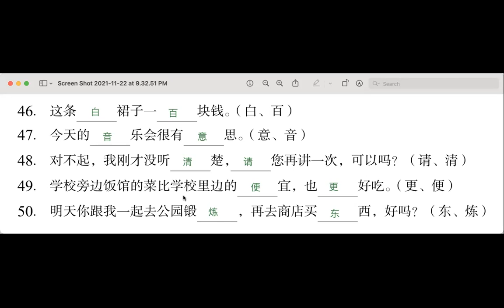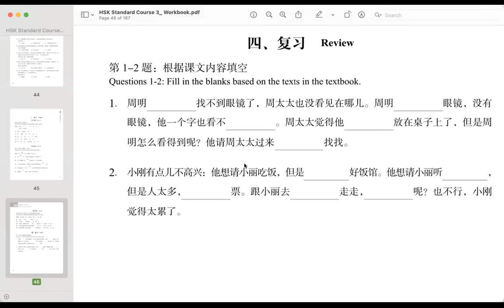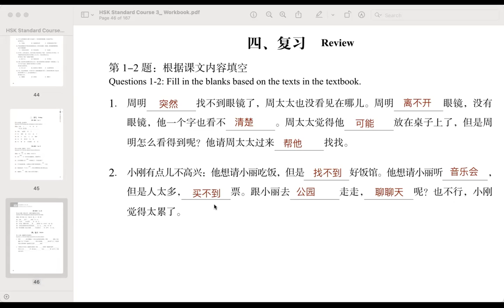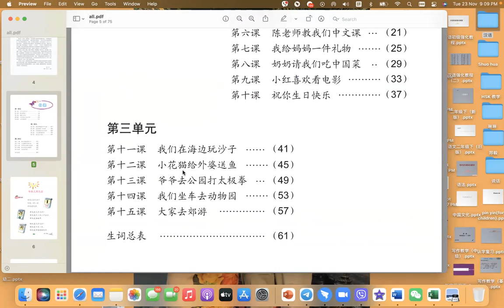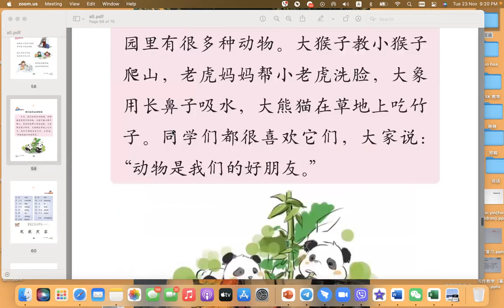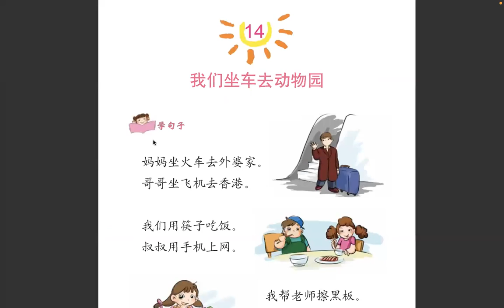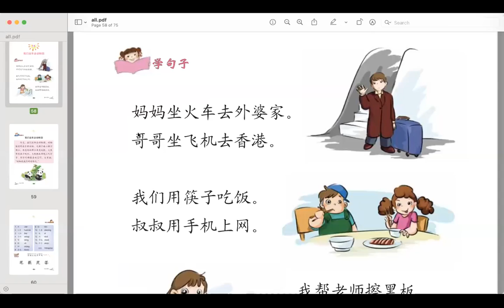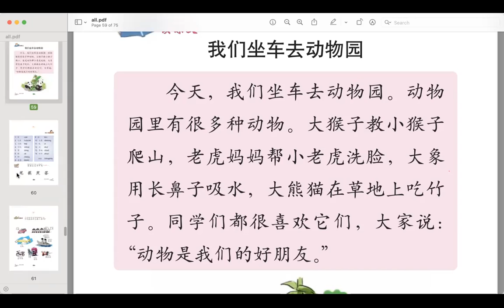Level 3 class 晚上，（23.11.2021）